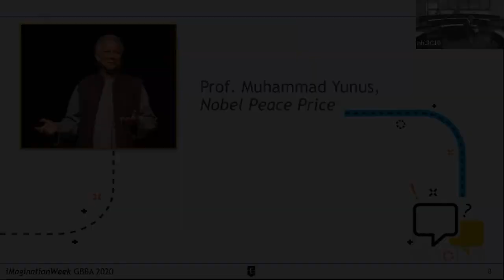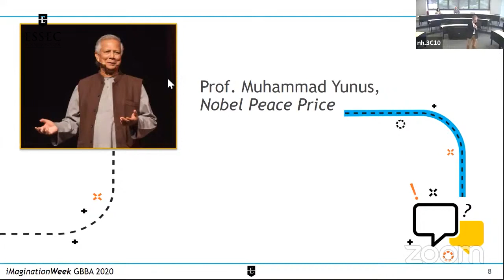Muhammad Yunus, Nobel Peace Prize | ESSEC iMagination Week 2020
iMagination Week is an ESSEC Business School program dedicated to imagination and creativity. This year, from August 24 to 28, we proposed to the Global BBA program students to work on the following theme : "Transformation of oneself, transformation of ecosystems".

Muhammad Yunus is a Nobel Peace Prize of 2006, into this conference he talks about, " A world Vision that remains to be Built".